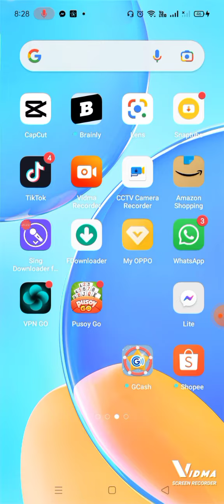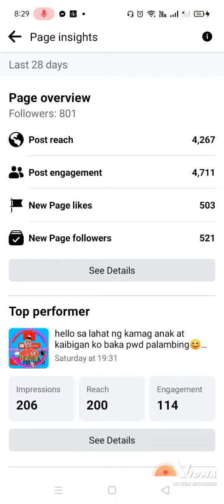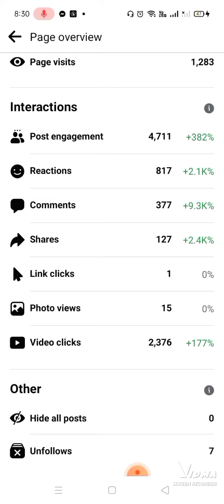video tutorial kung paano malalaman kung ilan ang nag unfollow sa ating mga facebook page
facebook page unfollow reveal